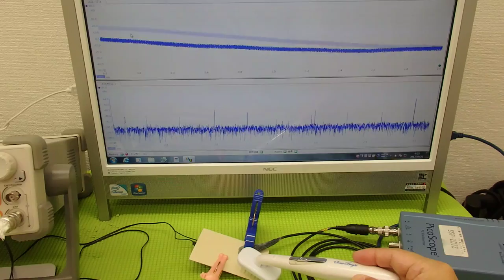音圧測定装置：超音波テスターを利用した実験動画 ultrasonic-labo